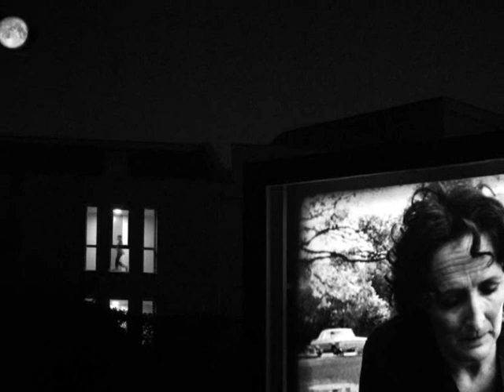Du Τonic * Hlias Vamvakousis-Natassa Bofiliou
Du Tonic
Κάποια μέρα θα 'ρθει να μας βρει
 θα φάμε, θα πιούμε μαζί
 θα γελά
 το κεφάλι του θα 'χει σκυφτό
 το βλέμμα του θα 'ναι αγνό
 θα μιλά
 και θα 'ναι όπως παλιά

στα καφέ στα Εξάρχεια
 που πηγαίναμε βόλτες
 όπως τότε
 στα θερινά τα σινεμά στο Θησείο
 στις σινεφίλ τις ταινίες
 όπως τότε

 Κάποια μέρα θα 'ρθει να μας πει
 στα γαλλικά "Du Tonic"
στη ζωή
 το κεφάλι του θα 'χει ψηλά
 το χέρι του θα 'ναι γροθιά
 όπως παλιά
 και θα 'ναι το πιο μεγάλο αντίο
 πριν φύγει στο τελευταίο ταξίδι
 κι αφήσει τη νοσταλγία μας
 μέσα στη νύχτα
 και την ελπίδα σ' ένα ποίημα
 που πηγαίναμε βόλτες
 όπως τότε
 όπως τότε
Mονο η Φωτο με το ΒΟΞ δεν ειναι δικη μου*